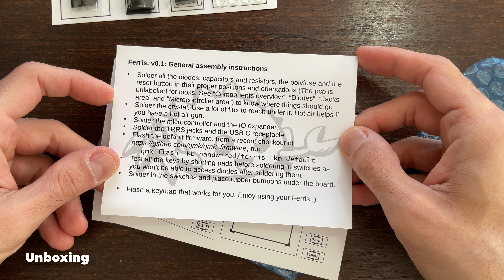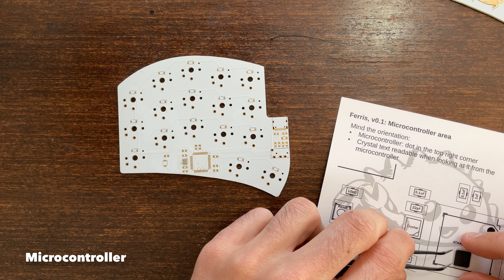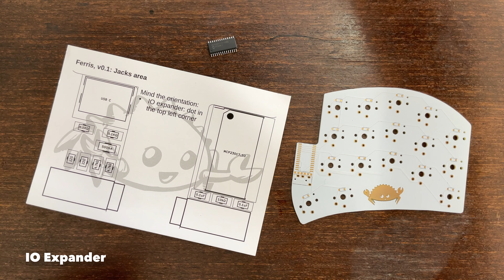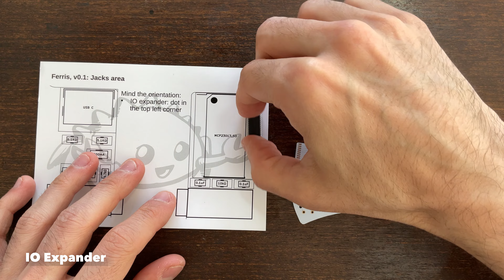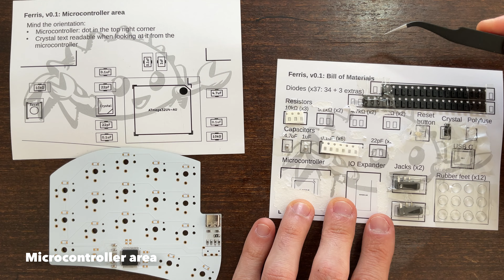Ferris Base v0.1 Keyboard Build log (No heat gun)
Ferris is a collection of minimalistic keyboards that each focus on delivering a small set of features (mostly, typing) well.

This is my take, as an amateur, to build one pierrechevalier83's Ferris Base v0.1 for me.

v0.1 used an atmega32u4 microcontroller and choc switches

Intro: (0:00)
Unboxing: (0:04)
Crystal: (1:33)
Microcontroller: (3:37)
USB-C: (6:44)
IO Expander: (9:50)
Right side jacks area: (12:13)
Left side jacks area: (13:52)
Microcontroller area: (17:04)
TRRS Jacks: (21:40)
Diodes: (22:41)
Switches: (26:07)
Test: (28:08)
Outro: (38:05)

Credits:
Aesthetic Things by Danyvin
Calmness by IsaevilnarMusic
Coffeehouse by 99Instrumentals
Dusty vinyl by Ewaysound